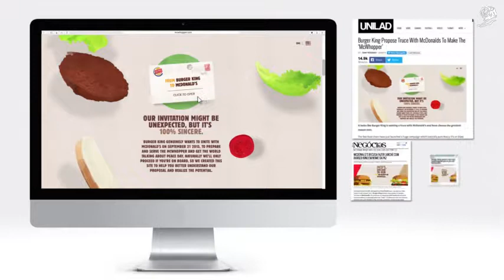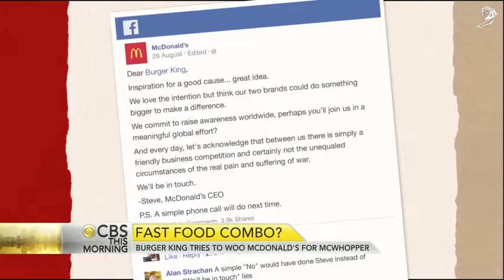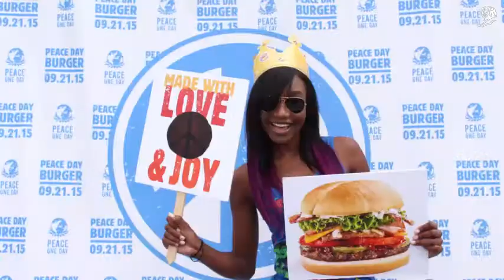Cannes Lions 2016- Grand Prix (Media/ Print and Publishing) - McWhopper